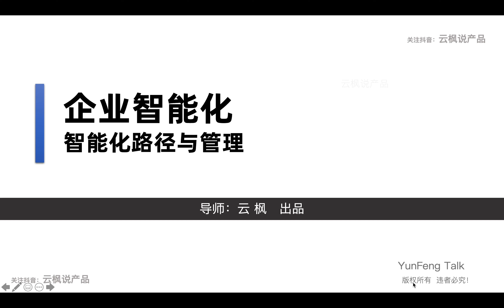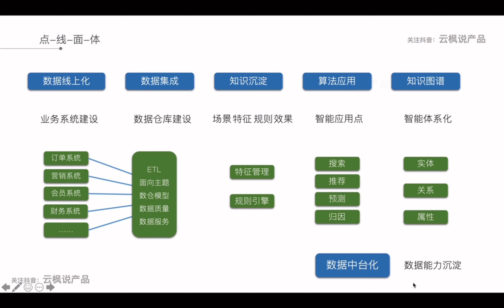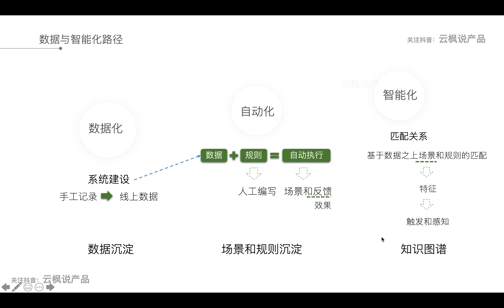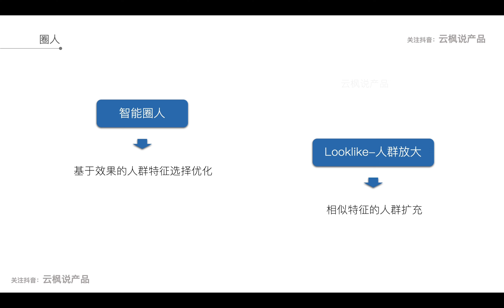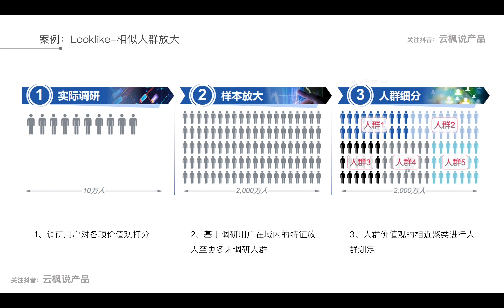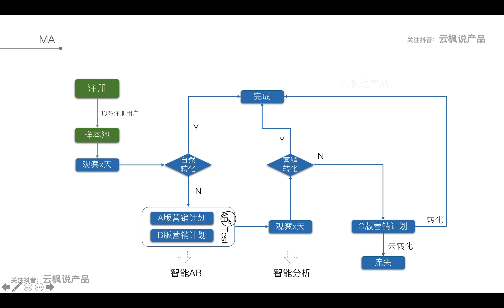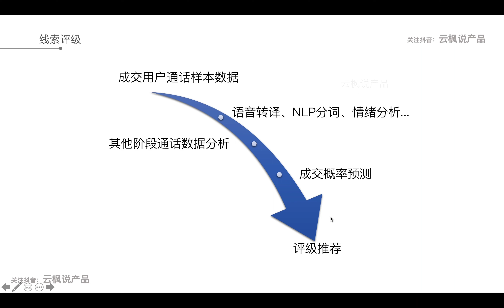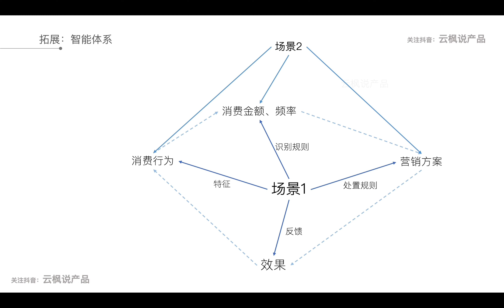[6]企业智能化管理的路径与思路